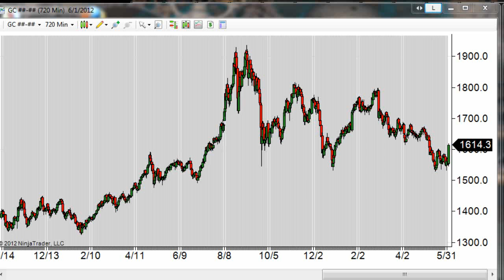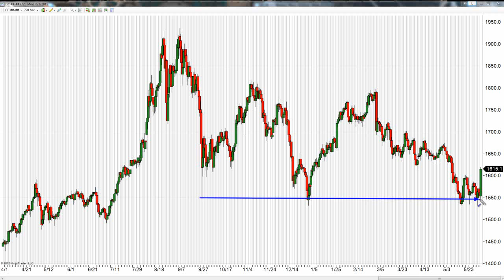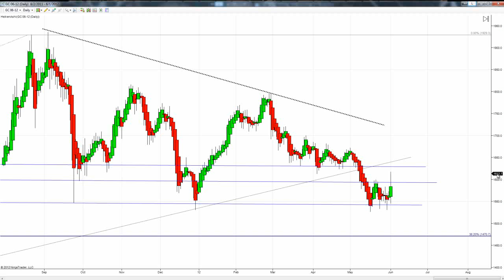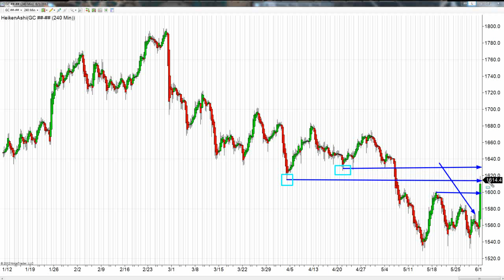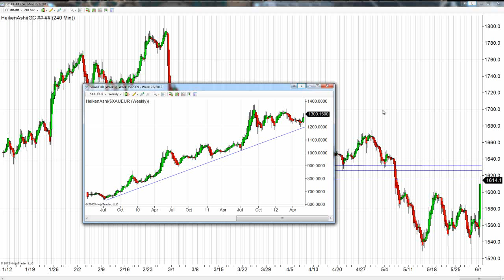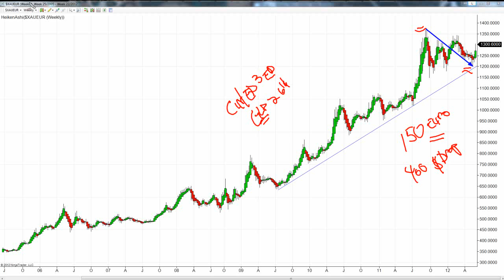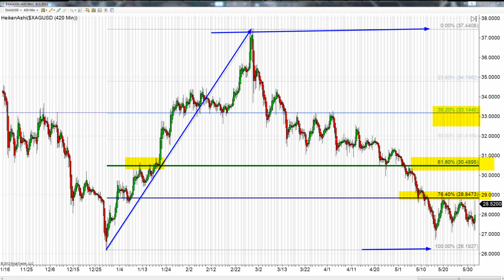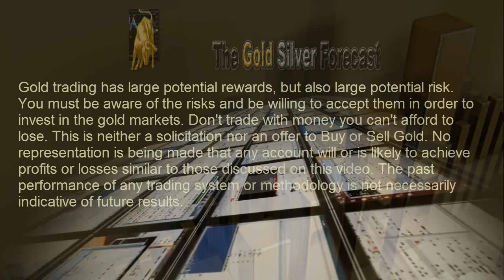Gold Forecast- Special Report: The Bull is Back June 1, 2012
Last week we spoke about the real possibility of the precious metals markets entering a key reversal phase. Indeed, today both gold and silver traded decisively to the upside, to conclude this week on a major high note for gold bulls. The release this morning of the U.S. jobs report was drastically lower then analysts had forecast. Expecting roughly 150,000 new jobs to be added, U.S. non-farm payrolls only gained 69,000 last month. This led to speculation that the Federal Reserve will need to implement another round of quantitative easing.
Trading almost $10 lower just prior to the U.S. jobs report release, we witnessed a dramatic and substantial rally as prices moved from negative to positive, trading $70 higher on the day as of the writing of this email.
The jobs report has resulted in three major factors coming into play. First, traders who were short gold quickly liquidated positions as the market broke into new territory. Second, "buying the dip" mentality added fuel to the fire. And last, we witnessed a paradigm shift as gold once again came into favor as a safe haven investment.
As dramatic as today's rally was, it is my belief that we are witnessing and participating in the beginning of a new major rally in gold and silver. It is not comprised of any single economic component, but rather a combination of global data that is creating another perfect storm.

China's economy has been slowing down. The European Union's sovereign debt crisis is unraveling the fabric that holds the member nations together. Add to that the belief that we will see the printing presses begin to run at a rapid pace as the U.S. Federal Reserve and the European Union central banks attempt to stimulate their economies. That will cause a deflating real value out of both the U.S. dollar and the euro.
Gold & Silver:  On a technical basis today's market action suggests that we were correct in our belief that last week we witnessed a pivotal key reversal. Both gold and silver found support as they both formed a triple bottom. Today's video is an extended version of our weekend report that will also cover our current strategy, which takes advantage of the current weakness in the euro. More importantly, we will begin to chart various targets that seem to be logical points at which to look for resistance and market pullbacks if in fact gold and silver continue to rise over the next couple of weeks.